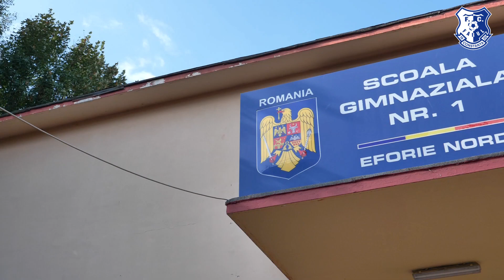„Joacă fotbal cu FC Farul Constanța”, la Școala Gimnazială nr. 1 din Eforie Nord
Proiectul „Joacă fotbal cu FC Farul Constanța”, realizat cu sprijinul Consiliului Județean Constanța, și-a continuat periplul prin județul de la malul mării și a ajuns la Școala nr. 1 din Eforie. Juniorii de la grupa pregătită de Cristian Șchiopu și doi dintre jucătorii de la echipa mare, Cristian Andrei și Claudiu Băciuț, au venit cu misiunea de a promova un stil de viață sănătos prin sport și de a găsi puștii care să îmbrace tricoul alb-albastru și să devină noii eroi ai fotbalului constănțean. Emoționați, dar și entuziasmați, elevii au studiat cu atenție echipamentul oficial de fotbal, cele mai interesante fiind mănușile de portar și ghetele cu crampoane. După ce au aflat de la antrenorul Cristian Șchiopu o parte dintre secretele antrenamentelor pe care le fac fotbaliștii, aceștia au fost invitați în curtea școlii pentru un meci amical cu juniorii alb-albaștrii, dar și pentru a-și demonstra talentul în concursuri de îndemânare și tehnică.

La final, toți copii au primit echipament sportiv cu însemnele FC Farul, mingi cu semnăturile jucătorilor noștri, șepci, rucsacuri și tricouri ale echipei noastre, ediția limitată de Centenar care marchează 100 de ani de fotbal la Constanța, iar cei mai talentați au fost invitați să-și urmeze visul de a deveni fotbaliști în tricoul alb-albastru prin înscrierea la grupele de copii și juniori de la Academia Farul!